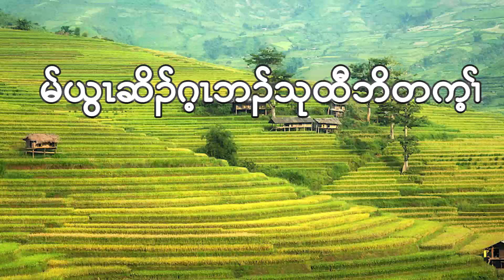Nehemiah : Chapter - 1 ( November - 19 - 2023 ) Daily Chapter Bible Study